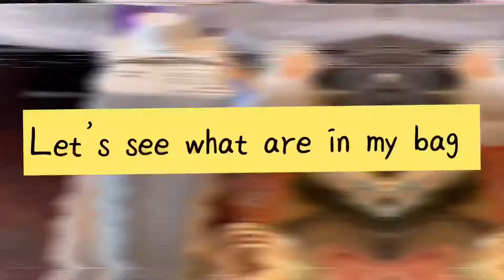PANEDEMIC GROCERY SHOPPING WITH ME| QUARANTINE GROCERY HAUL ON A BUDGET FOR A STUDENT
Hi guys, hopefully you guys are all doing well 🙏. How are you preparing for your quarantine? Hereby, I’m showing you a grocery haul on a budget!!